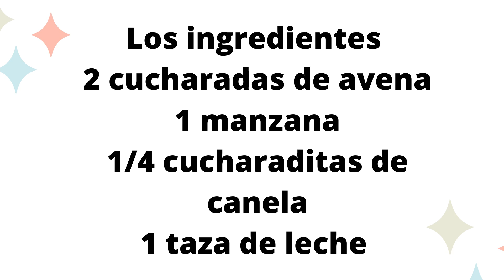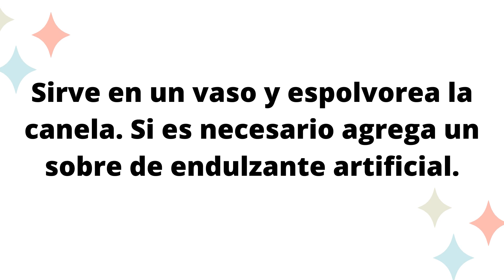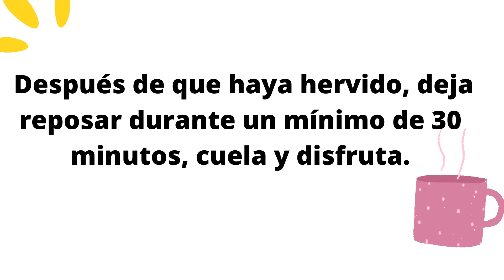Increíbles Beneficios Y Usos De Manzana (Apple)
Beneficios y usos  de las manzanas. Si buscas por los beneficios de la manzana o por para que sirve la manzana y sus propiedades entonces estás en el lugar correcto porque aquí hablaremos sobre ello detalladamente.